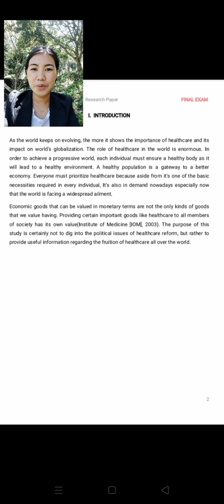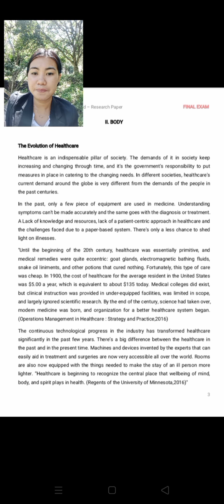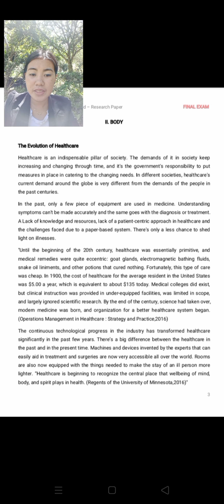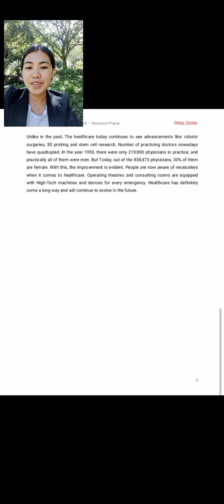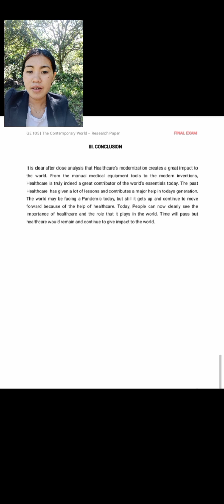HEALTHCARE- GE105 Research Paper